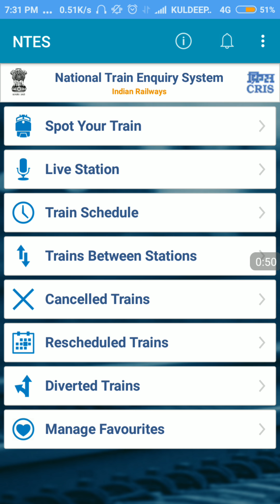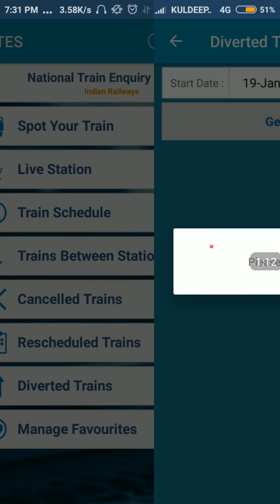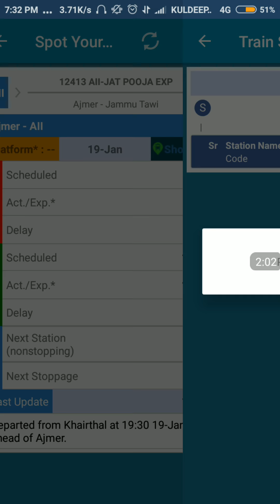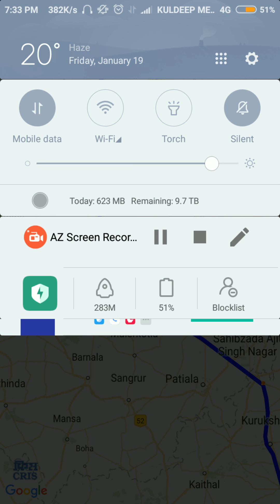Live Train status 2018? live train देखे अब map पे live with 2018 डिजिटल इंडिया////